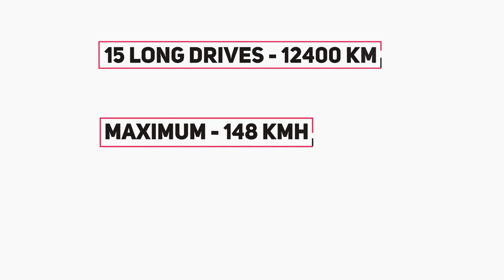Me and My Car - 5 Years of Journey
Its been 5 years since i brought the Car. And here is some memories with my car.
Car Info: VW Polo Petrol (2015 Year)
Total Driven: 28100 KM
Long Drives: 15 Drives ( 12500 KM)